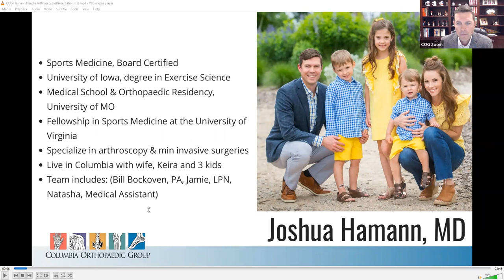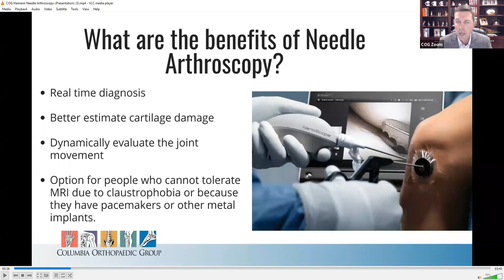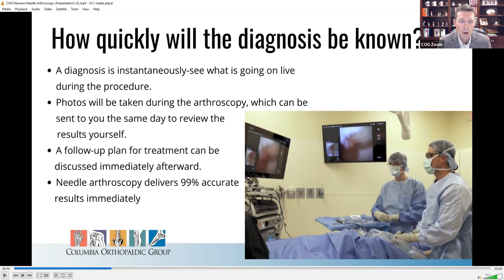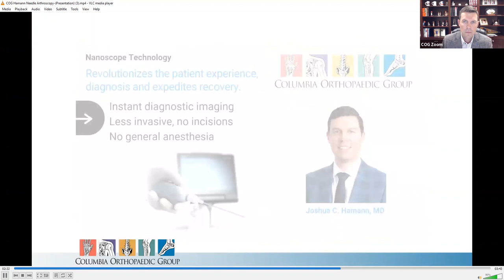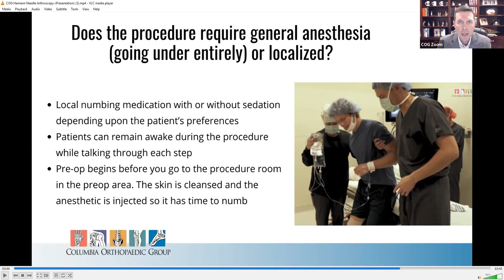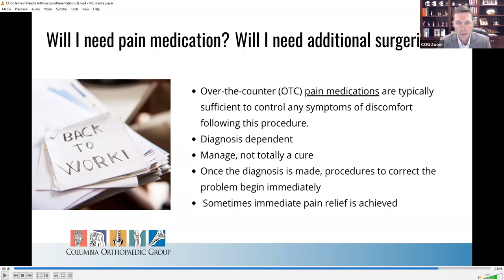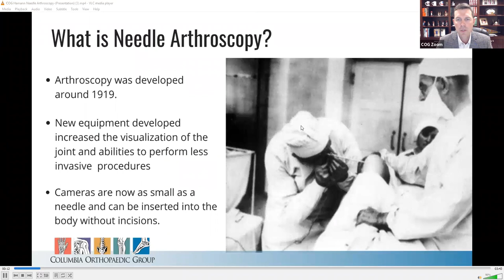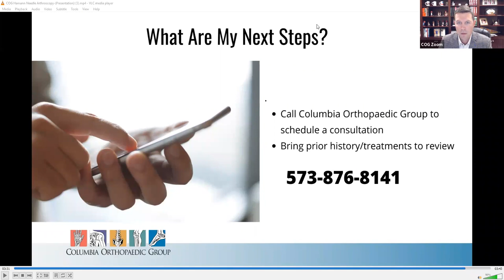Needle Arthroscopy Knee Pain Webinar with Dr. Joshua Hamann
Do you have knee pain that limits your activities and sports?
Do you have popping or locking of your knee?
Does your knee pain prevent you from sleeping at night?
Could you tolerate surgery without anesthesia?

No incisions. No sutures. No general anesthesia. Rapid Recovery.

Dr. Joshua Hamann of Columbia Orthopaedic Group is discussing this revolutionary new Needle Arthroscopy solution to diagnose and treat knee pain.